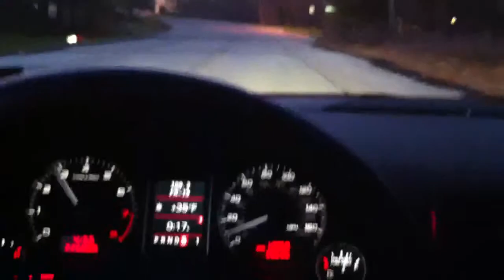S4 Corsa exhaust B7